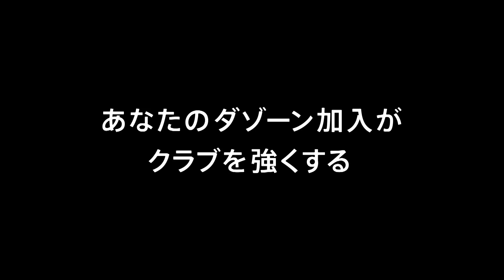【公式】プレビュー：京都サンガＦ.Ｃ.vs水戸ホーリーホック 明治安田生命Ｊ２リーグ 第23節 2018/7/16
明治安田生命Ｊ２リーグ 第23節 京都vs水戸は2018年7月16日（月）西京極で18:00にキックオフ！試合のプレビュー動画です。